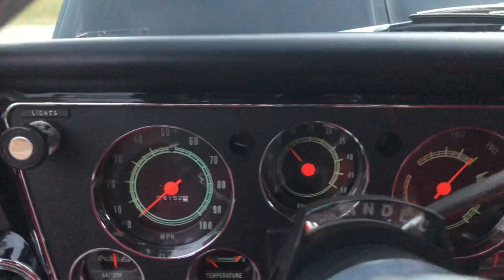1972 short Wheel Base Swb pick up SHOW TRUCK $37,900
Sold
1972 short Wheel Base Swb pick up. MULTI SHOW AWARD WINNING
350 V8 motor with EFI RAMJET TPI FUEL INJECTION. Auto Transmission. 2-4 Drop Suspension front and rear. All new Wire harnesses front to back done right. Own GM Tilt Steering column. New Billet Aluminum Chrome 20” Riddler Show Wheels. New Radial tires. New Red Leather Power Bucket Seats. Restored Red console with cup holders.  W/ Power Window switch New 80/20 classic loop carpet.
New black dash pad
New speedometer showing 14,000 miles on this build. round sweeping classic tach and gauges. New AM FM Stereo. New Red Kick panels with custom 9” speakers.
Gorgeous Custom Black paint Custom Red thin line pinstripes. Chrome front and rear bumpers. Chrome hood latches. New Aluminum 4 core Radiator. Billet Aluminum Chrome plated Ram Jet TPI Plenum. Billet Aluminum CHROME Valve covers. Chrome modern disc brakes booster and master cylinder. Front power disc brakes. Power disc brakes with a Billet Aluminum polished fluid reservoir. Chrome front and rear window accents. All New tinted glass. Bottom line you can’t build this truck for what I’m asking.
NO TRADES - CASH IS KING.

21180 us Hwy 70 Wilson Ok 73463

1972 C10 CHEYENNE EFI TPI OMG LED SHOW TRUCK. TODAY YOU CAN OWN EXCELLENCE.